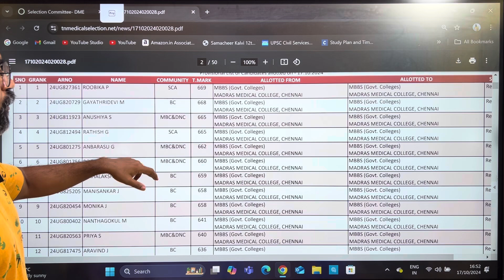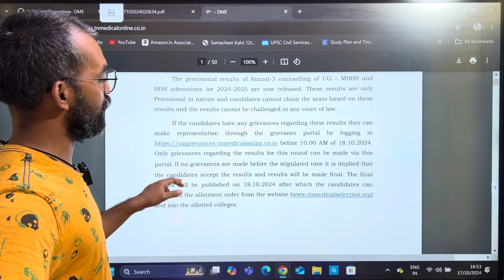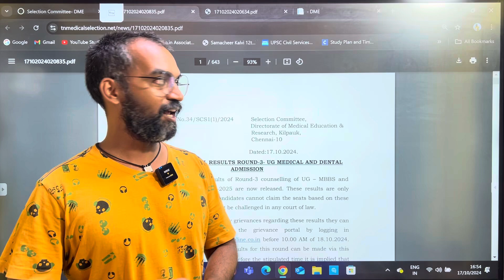Round 3 Provisional list released | TN Medical Selection 2024 | Round 3 Result